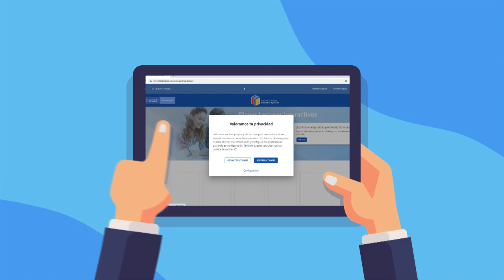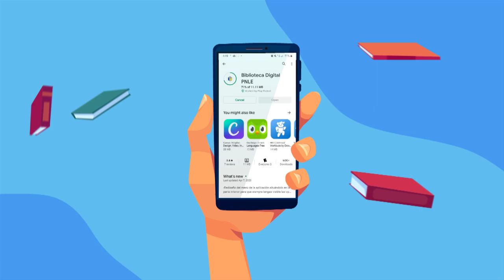Biblioteca Digital del Plan Nacional de Lectura y Escritura